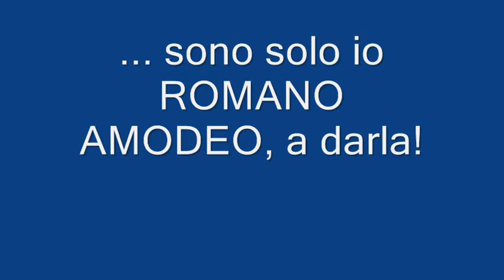La domanda è "PERCHE' DOVREI FARE UNA DOMANDA PROPRIO A TE?"wmv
Della play-list DOMANDE LIBERE